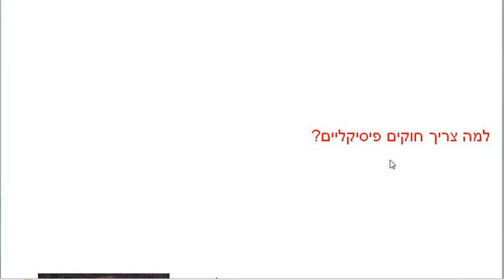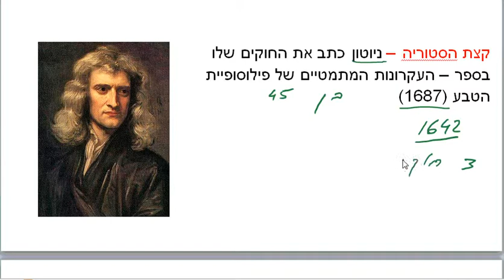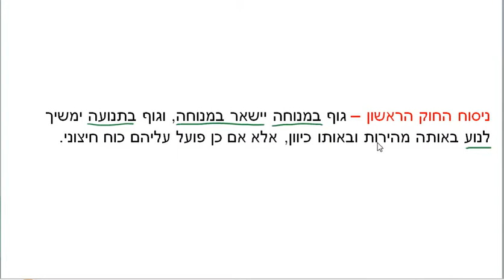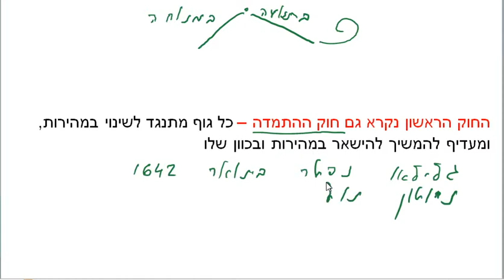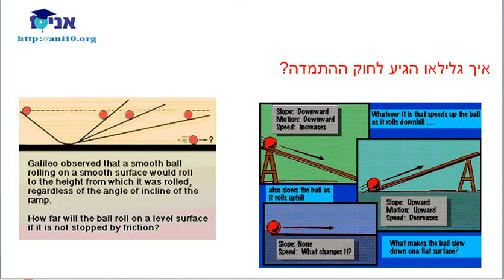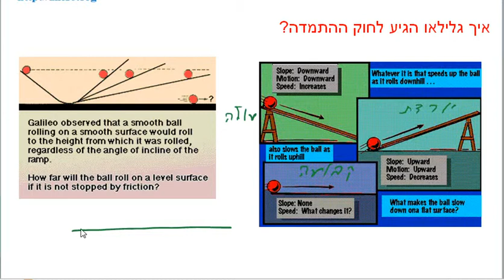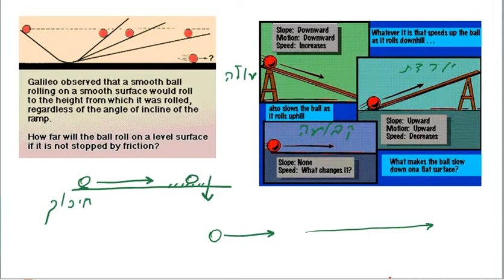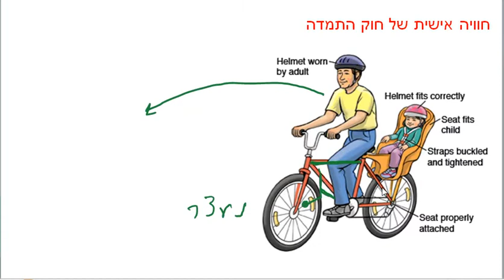תנועה - בני - שיעור 7 - החוק הראשון של ניוטון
הסבר על חוק פיסיקלי בכלל, ועל החוק הראשון של ניוטון בפרט